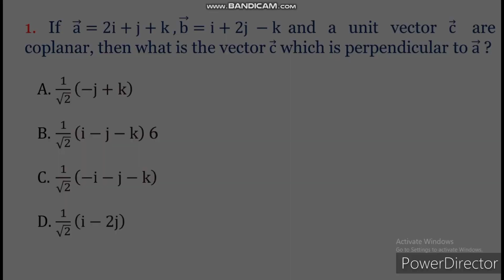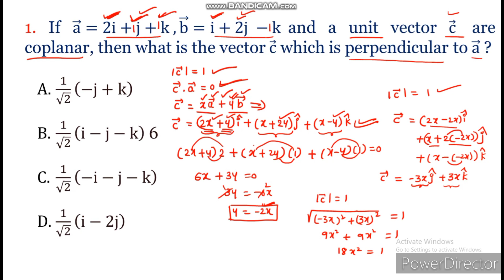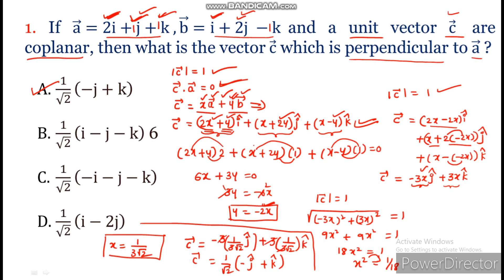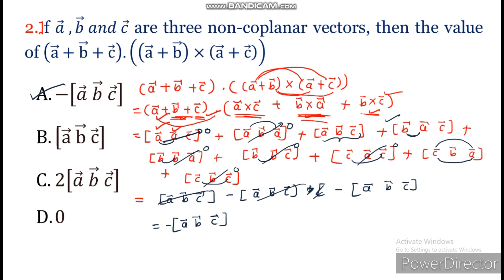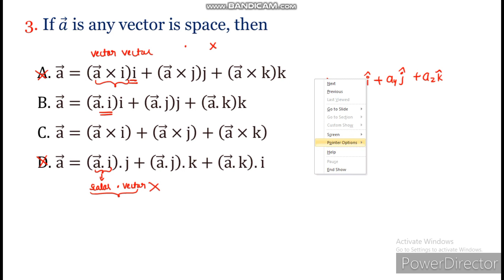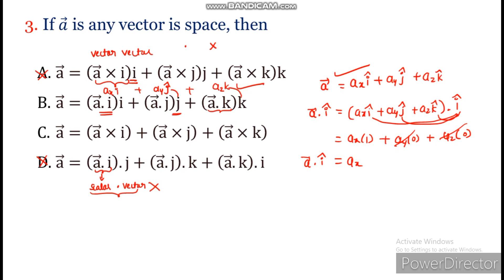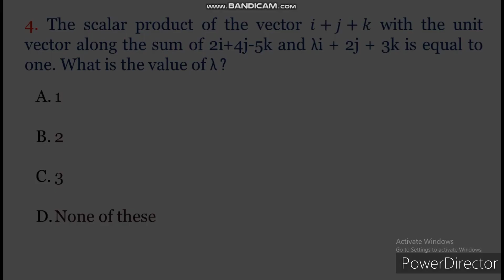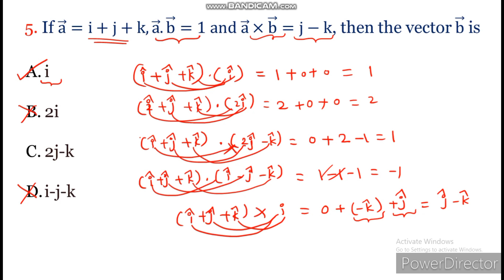Vector MCQs part 3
Our aim is to provide the students the best ways to understand the concepts clearly..